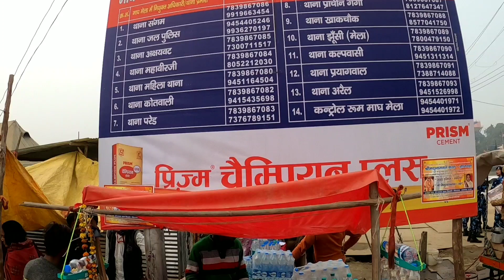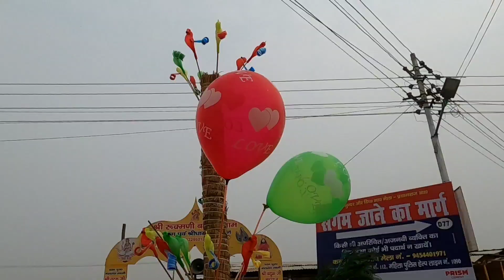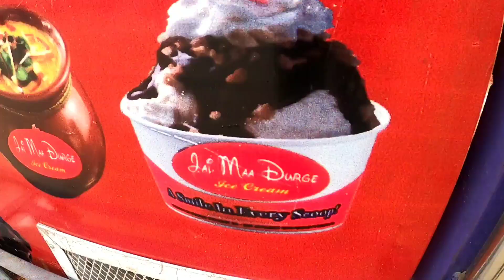Magh Mela 2020 - Prayag, Vlogger Om Vlog || माघ मेला 2020 - प्रयाग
Jai Johar doston,

Iss Vlog me mai aapko India ka famous magh mela - 2020 dikhaunga, iss mele me bharat ke kone kone se log aate hai, desh ke kone kone se sadhu sant aate hai aur ek mahine tak kalpvas karte hai, kalpvas ke douran 6 snan kiya jata hai aur aastha ke sangam me ganga snan kiya jata hai, to dekhiye doston mere vlog ke madhyam se magh mela aur enjoy kariye mele ko mere video ke madhyam se, ummid karta hun aap logo ko video pasand aayega.

Dhanyawad

Aapka apna,
Vlogger Om